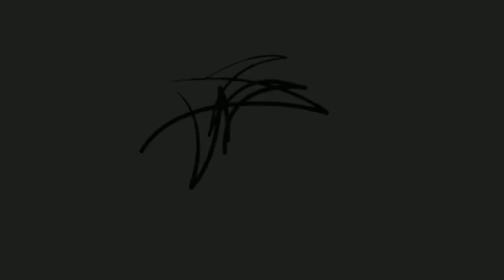Joel García, periodista de Trabajadores, deporcubaTV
Entrevista con el destacado periodista Joel Garcнa. Este habanero de pura cepa; nacido en el Malecуn-como le gusta decir-, ha dedicado toda su vida profesional al Semanario Trabajadores. Desde mucho antes de su graduaciуn (2001) ya se habнa vinculado a este medio, y en él ha hecho carrrera, aunque jamás se ha negado oportunidad profesional alguna. Por esto ha hecho radio, televisión y lo que Dios mande, aunque admite que la pluma le ata.